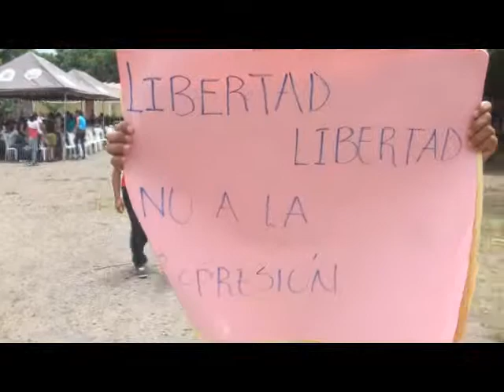QUE VIVAN LOS ESTUDIANTES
La UNAN-LEON Sede Somoto celebrando  este 23 de Abril el Día del Estudiante!! Celebrando la Restitución de derechos gracias a nuestro Gobierno de Reconciliación y Unidad Nacional...